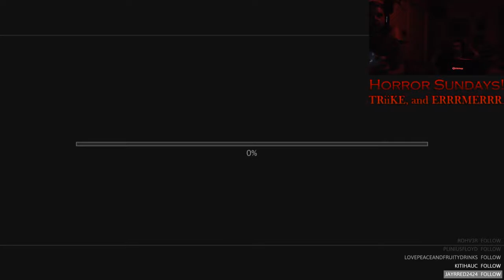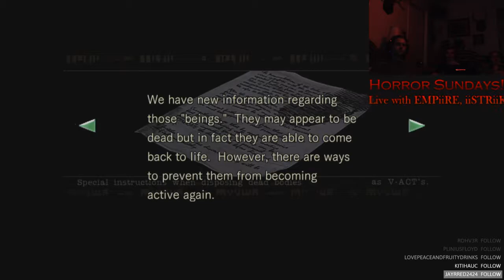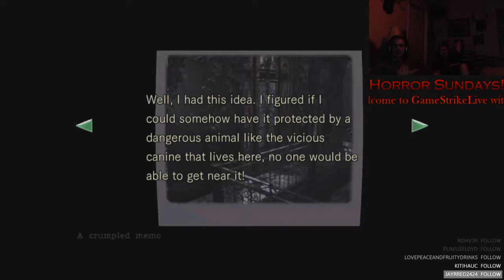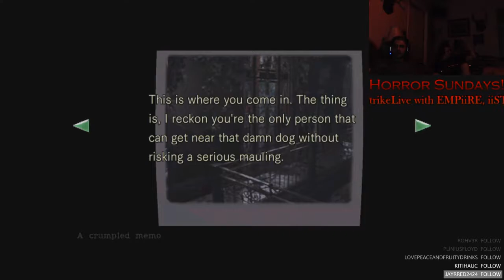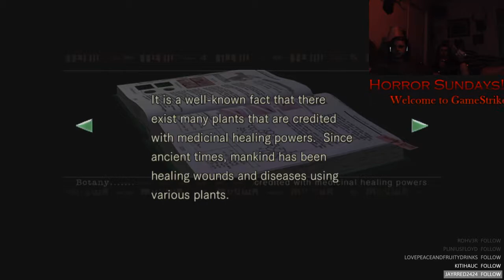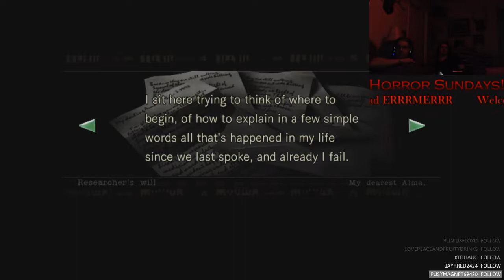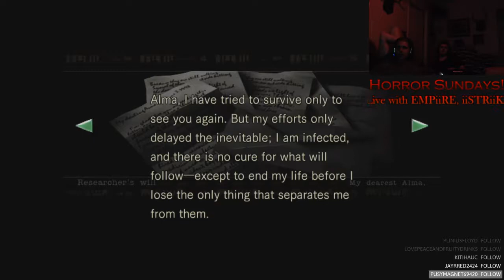Horror Game Sunday | Resident Evil HD Remasterd Part 1